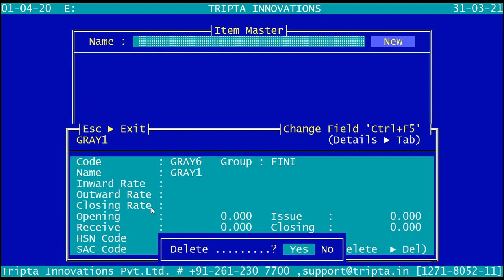RELY Delete Item